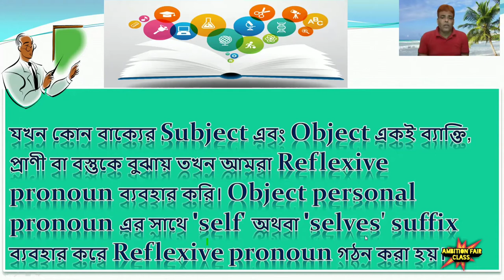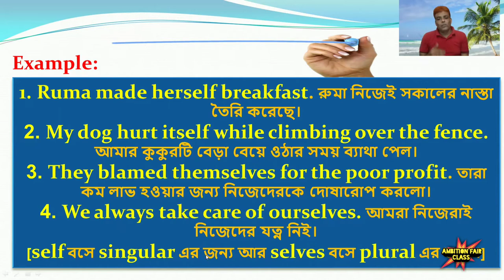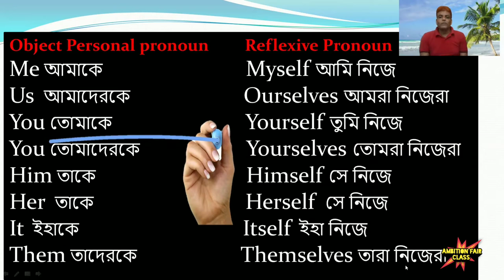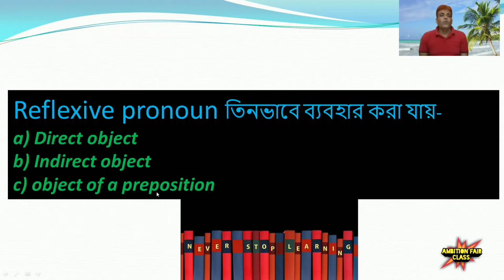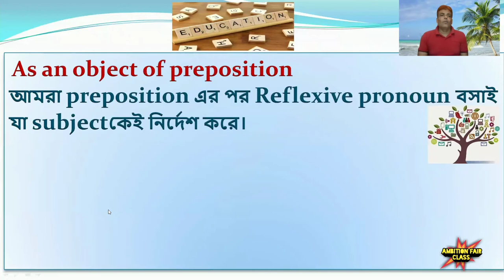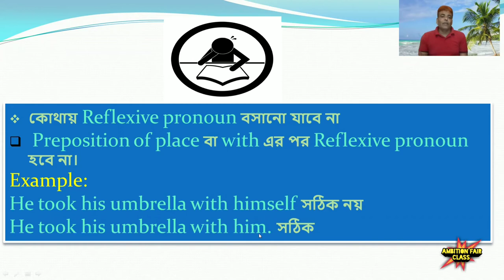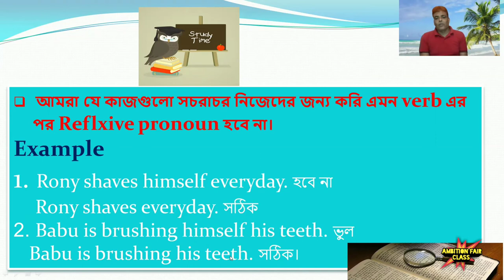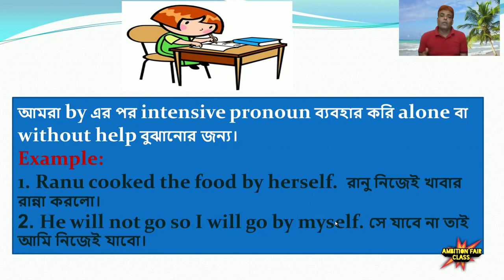Reflexive Pronoun and Intensive Pronoun(Class-08)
Pronoun সম্পর্কে বিস্তারিত জানতে পূর্বের ক্লাস গুলো দেখে নিবেন
আমাদের ফেসবুক পেজে যোগ হতে পারেন & সরাসরি আপনাদের সমস্যা জানাতে পারবেন pronoun সম্পর্কিত।